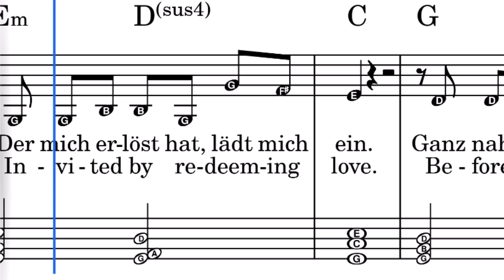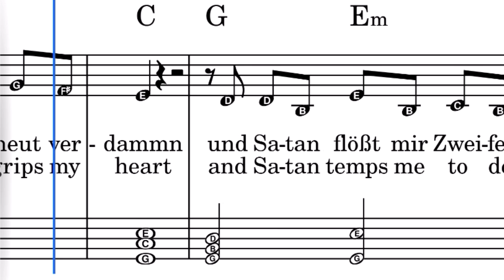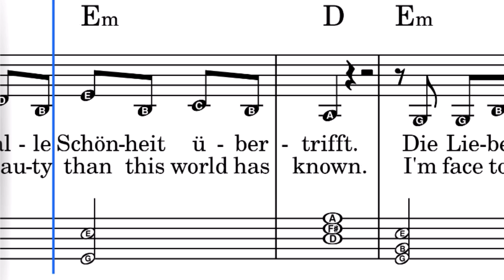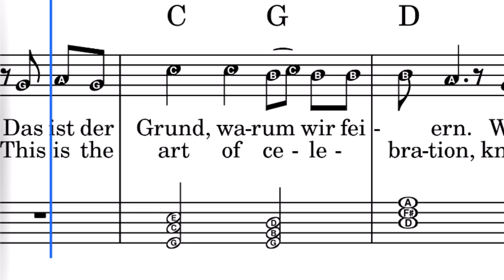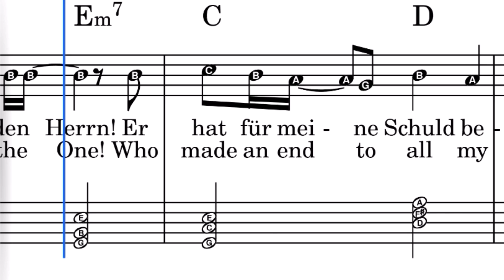Mutig komm ich vor den Thron (E Minor, PB)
Mutig komm ich vor den Thron / Allein durch Gnade steh ich hier / Boldly I approach

Komponist: ILKESON, GARETH ANDREW; LLEWELLYN, CHRISTOPHER DEAN
Textdichter/-in: GILKESON, GARETH ANDREW; LLEWELLYN, CHRISTOPHER DEAN;
GOTTSCHICK, SIMON
Verlag: THANKYOU MUSIC LTD; SCM VERLAGSGRUPPE GMBH

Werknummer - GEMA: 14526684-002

1. Allein durch Gnade steh ich hier.
Vor deinem Thron, mein Gott, bei Dir.
Der mich erlöst hat, lädt mich ein.
Ganz nah an seinem Herz zu sein.
Durchbohrte Hände halten mich.
Ich darf bei Dir sein ewiglich.

2. Will nicht mein Herz erneut verdammt
und Satan flößt mir Zweifel ein.
Hör ich die Stimme meines Herrn,
die Furcht muss fliehen, denn ich bin sein.

O preist den Herrn, der für mich kämpft
und meine Seele ewig schützt.

Mutig komm ich vor den Thron.
Freigesprochen durch den Sohn.
Dein Blut macht mich rein.
Du nennst mich ganz Dein.
In deinen Armen darf ich sein.

3. Sieht doch wie herrlich Jesus ist.
Der alle Schönheit übertrifft.
Die Liebe in Person ist hier.
Gerecht und treu steht er zu mir.

All unser Lob reicht niemals aus
Ihn so zu ehrn, wie's ihm gebührt.

Das ist der Grund, warum wir feiern.
Wir sind befreit, er trug das Urteil
O, preist den Herrn, preist den Herrn!
Er hat für meine Schuld bezahlt